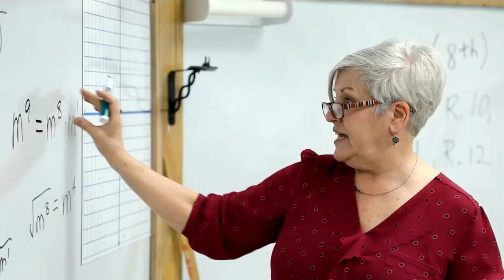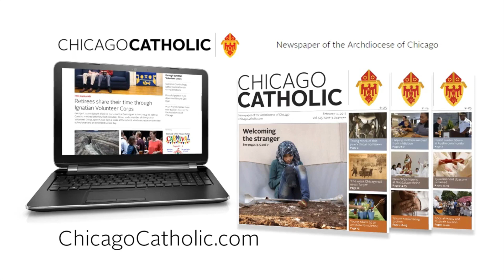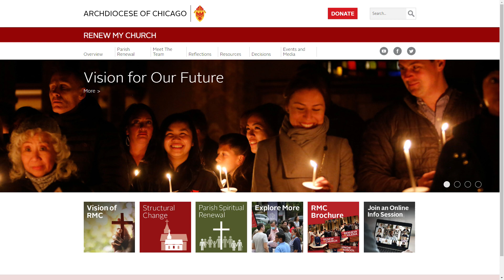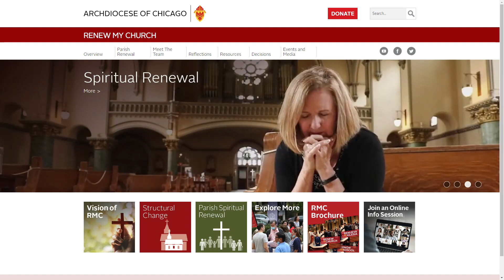Diakonia - A Call To Service - December 1, 2022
Spiritual Renewal: building the New Reality